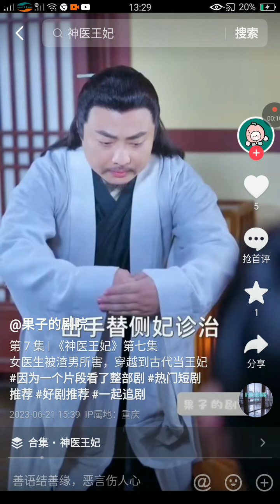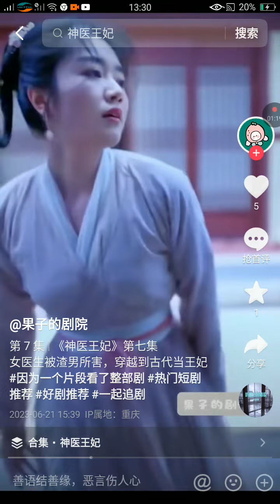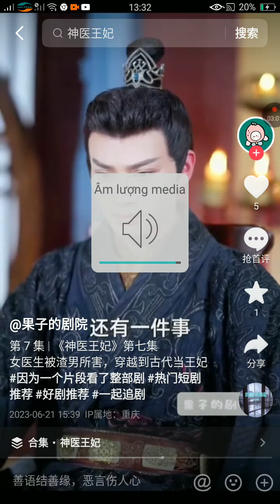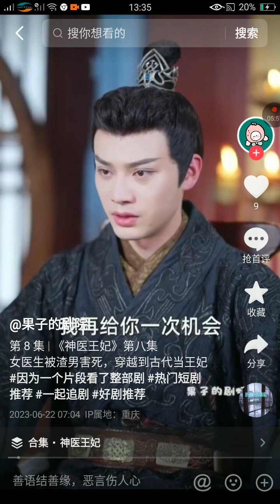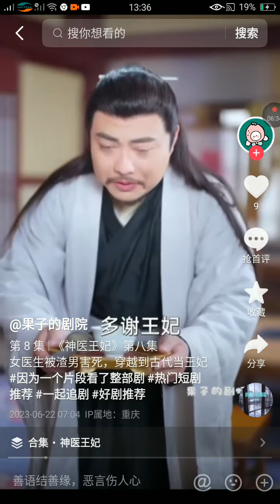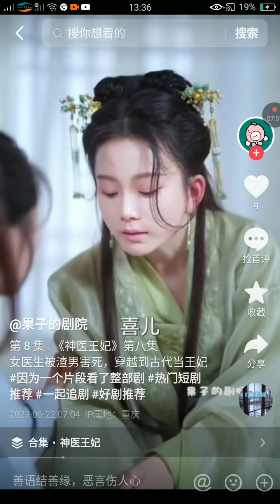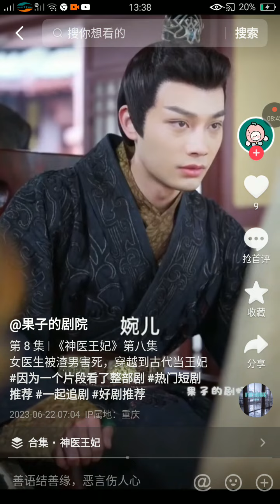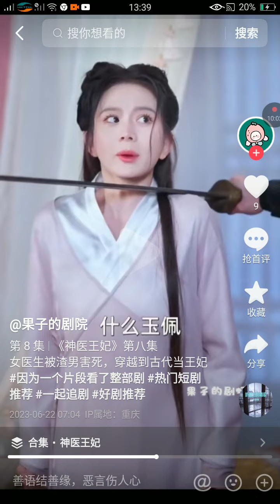Độc phi của vương gia không dễ chọc vào p5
dạo này bận nên chưa viétsub mọi người xem nha